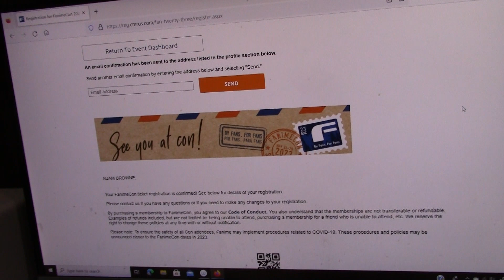Fanime Con 2023 Teaser Trailer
Oh my, Kal Kat and Marx Cards return to the con.